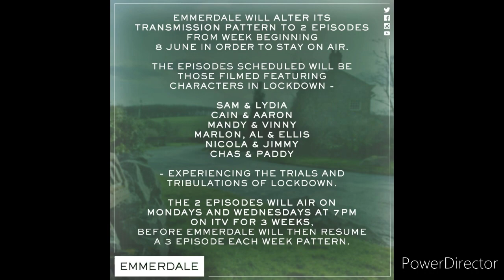Emmerdale - Paul Tries To Explain Himself To Vinny (29th May 2020)